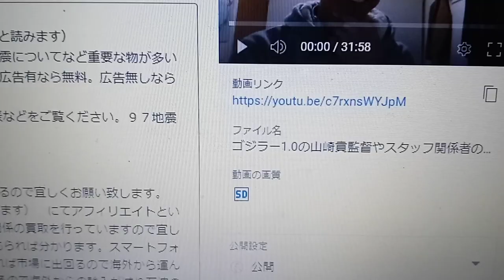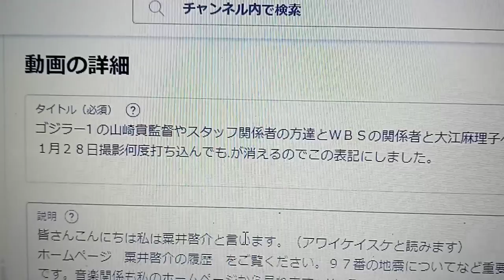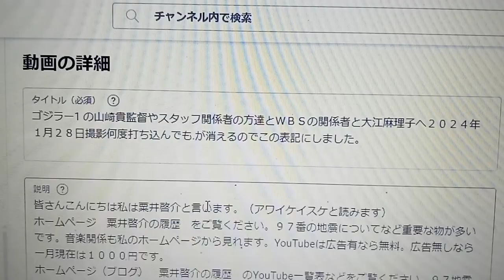ユーチューブの題名について。ゴジラ-1の件。不法侵入かサイバー攻撃をされています。